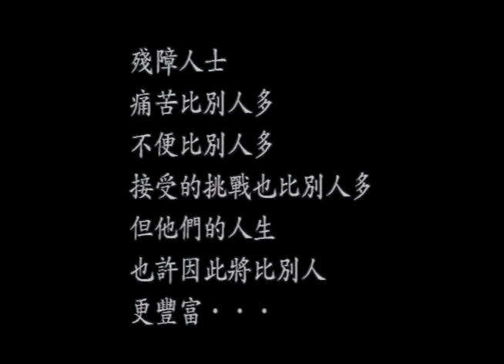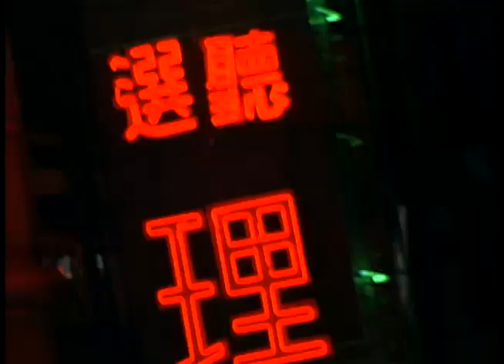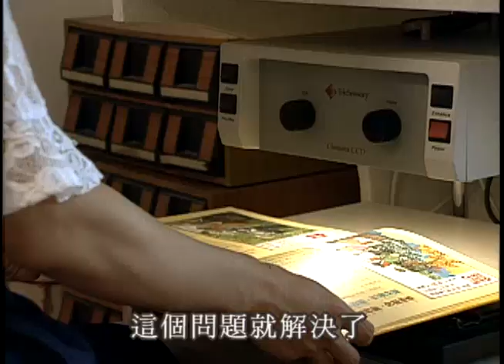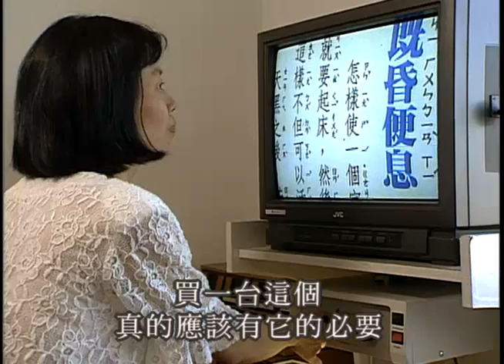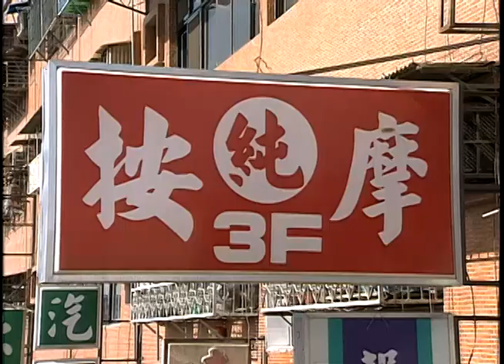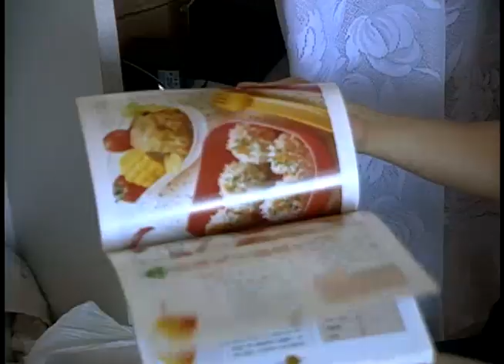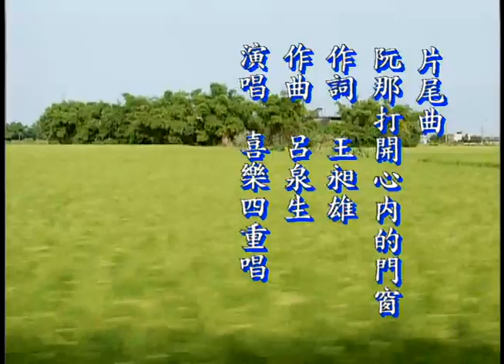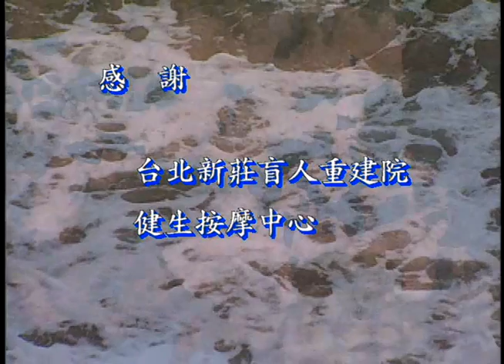公視比別人更多 027 光明夫妻 施淑敏 1995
施淑敏少年時因遺傳性疾病導致視力退化.
但仍努力的完成大學學業.畢業後進入台北盲人重建院.
認識了同為中途弱視盲者的廖錦隆.兩人後來結為夫婦.
藉著在重建院學到的基礎按摩技術,繼續進修設立了一家按摩中心.
夫婦兩人共同的心願為創造一個明亮、健康的按摩環境.
並進而拓展盲人的工作限制.

主要角色
鄧進勝.

工作人員
楊一哲. PR
游堅煜. DR
廖明潔. AP